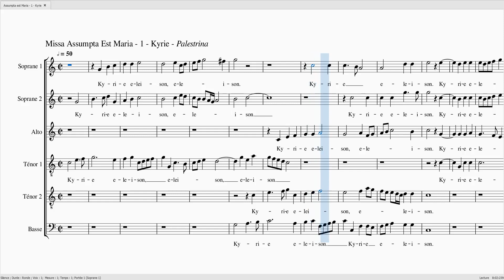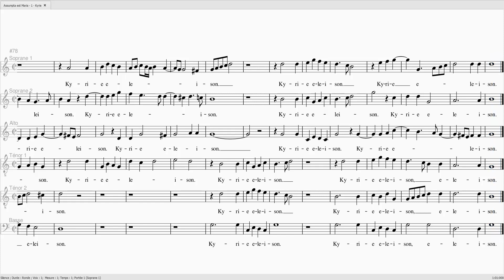PALESTRINA Missa Assumpta est Maria Kyrie S1S2AT1T2 100 B 0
PALESTRINA Missa Assumpta est Maria Kyrie

Alto 100%
Basse 0%